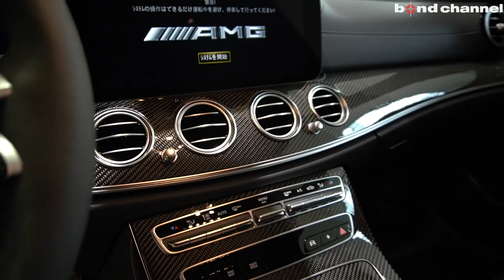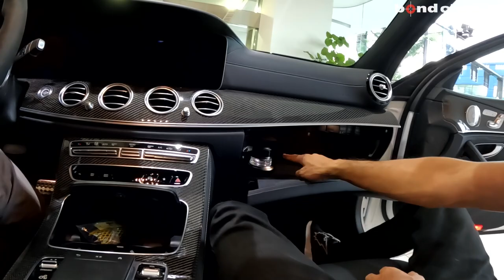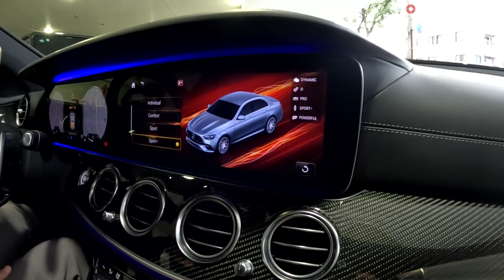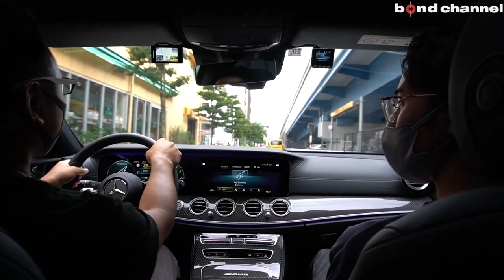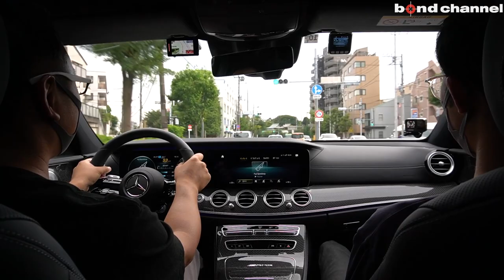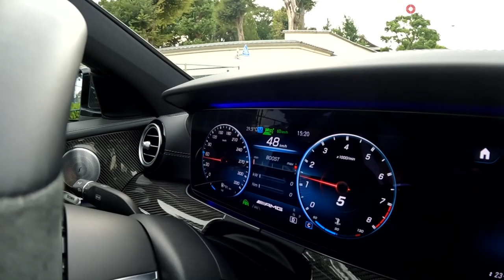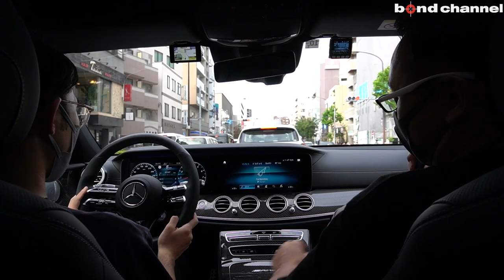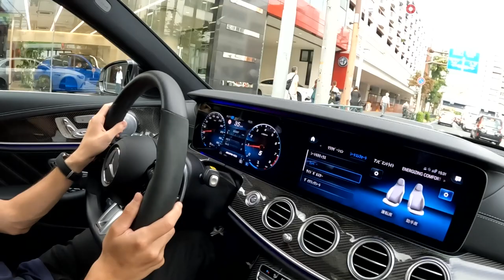【事件！アレが無くなっています！】後期は驚くほど〇〇○に?!メルセデスAMG E63S 4matic+【車両紹介】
00:37 外装紹介
05:57 内装紹介
12:53 トランク紹介
13:40 エンジンルーム紹介
14:40 灯火類&排気音紹介
15:50 試乗
43:30 エンディング

グレード MercedesAMG E63S 4matic+
型式 7BA-213089
ハンドル 左
カラー ダイアモンドホワイト
保証 あり
修復歴 なし

‹オプション›
■AMGカーボンパッケージ
■AMGカーボンセラミックブレーキ
■エクスクルーシブパッケージ

〒145-0064
東京都大田区上池台1-20-8
AM10:00 ~ PM8:00
担当：池田